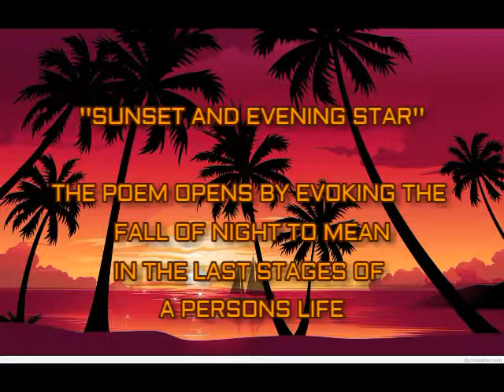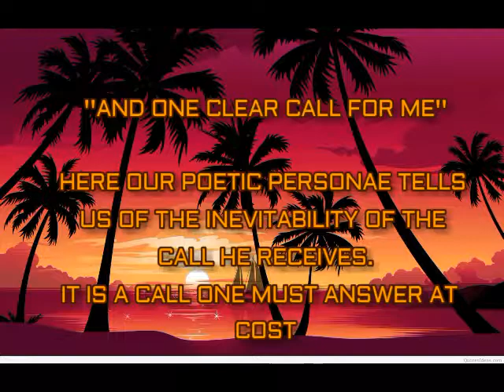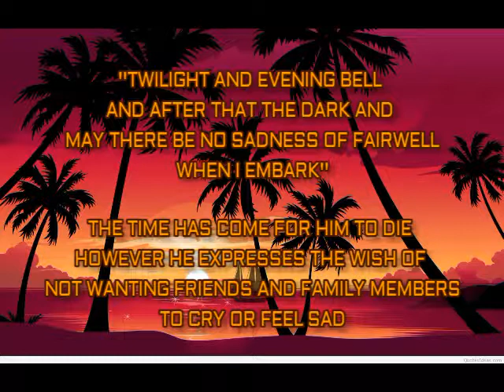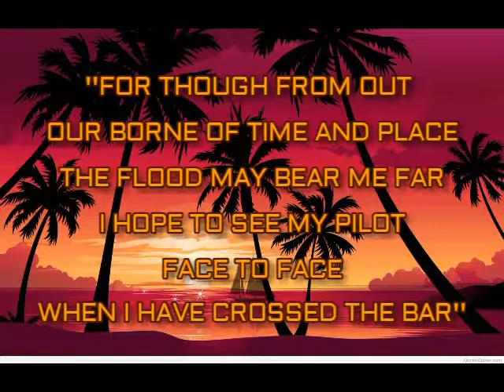crossing the bar - Alfred lord Tennyson (analysis and summary)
line to line analysis of crossing the bar by Alfred Lord Tennyson